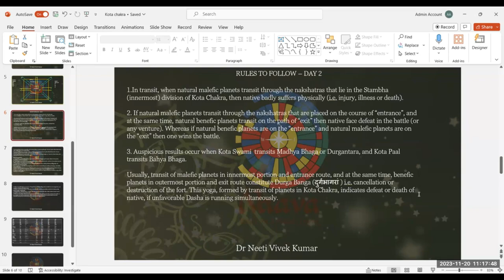Kota Chakra Rules to follow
In this video, we'll be discussing the Kota Chakra and its rules to follow. Chakra is a Sanskrit word that means "wheel of life". The Kota Chakra is located in the centre of the spine and is linked to the principles of creation, energy, mobility, and communication.

In this video, we'll be discussing the Kota Chakra and its rules to follow. Chakra is a Sanskrit word that means "wheel of life". The Kota Chakra is located in the centre of the spine and is linked to the principles of creation, energy, mobility, and communication. We'll be discussing the positive and negative aspects of each of the Kota Chakra rules and how they can help you